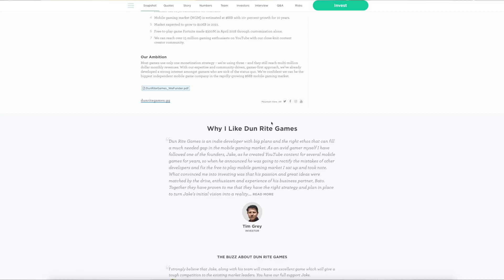Giveaway Winners and YTer Reaction to DRG's First Game!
Winners are announced and they are!

Ammar Siddiqui @legit_ammar3
Jason Siwek @JasonSiwek
Christopher Brewster
TheyComing2Clash

The Yters we have shown the game to are definitely excited and ready to play it, as am I!